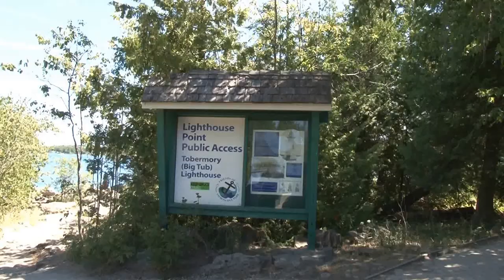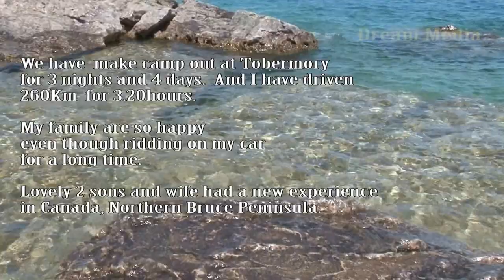First camping with family in Canada, Tobermory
My family went to Northern Bruce Peninsula, Tobermory for 3 nights and 4days. Camping Ground have taken about 3 hours and 20 minutes for 260Km. We were so happy in spite of driving for a long time. It's because we have a new experience since 8 years. We have visit to different lake, singing sand lake, light house point, Cyprus Lake, etc.